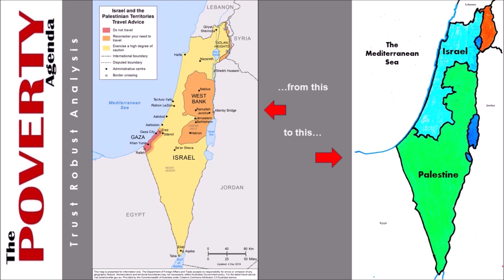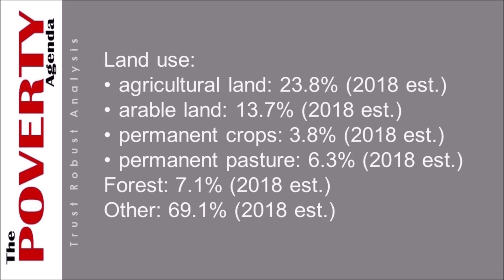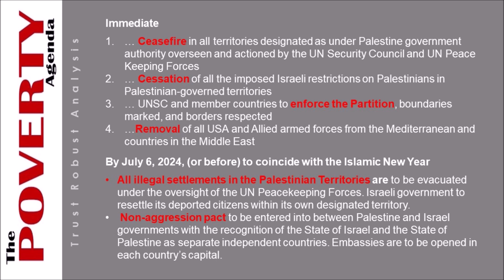Two State solution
create a WIN-Win compromise